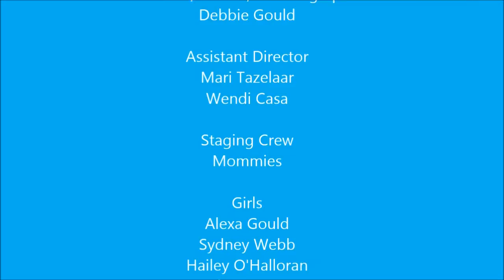Real Live Monster High | 'Boogie Mansion Haunt' - Creative Princess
Find out today what Twyla's house looks like as the cast of Real Live Monster High go over to study.Twyla's dad aka the Boogieman, has all kinds of strange things lying around that the ghouls should get into. Find out what happens when Sweet Operetta just wants to take a little sneak peek.What horrific terror will she unleash. Then catch your favorite Monster High Stars while playing games, watching videos and all kinds of cool Monster High stuff.